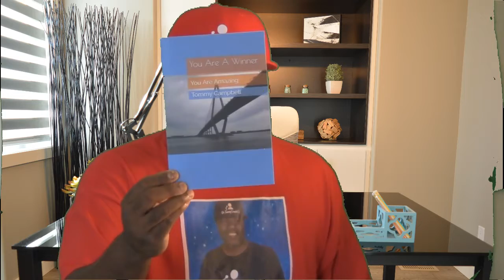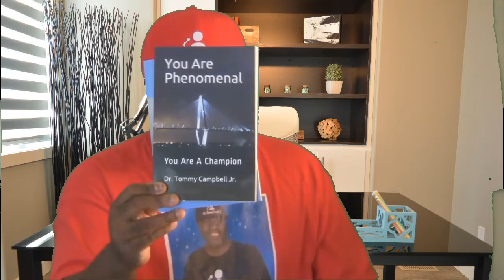This Is Your Time (A Powerful Motivational Video) Tommy Campbell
As Seen on ABC, NBC, CBS, FOX. If you want to book Tommy Campbell Jr. to speak at your next Big Event, Sports Team, Corporate, Internationally, Conference, Summit, Virtually, Universities/Colleges, Nonprofit, Schools then please contact or email